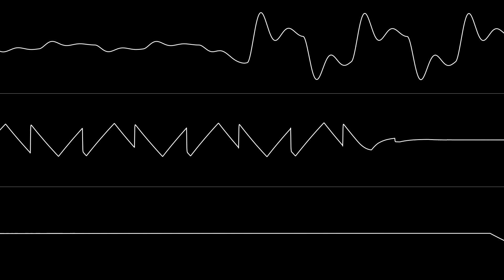Mitch & Dane - “Hip Trip” (C64) [Oscilloscope View]